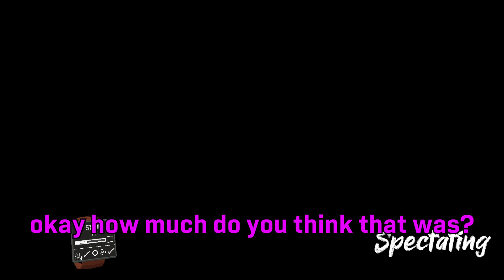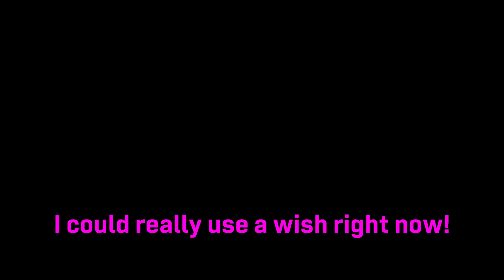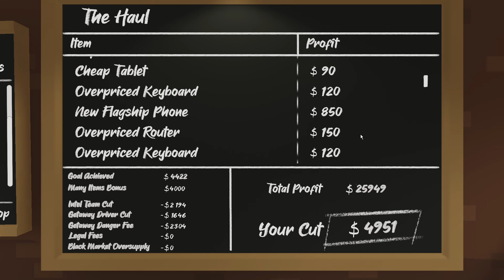We made grizzy SO STRESSED with this game!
Hey y'all! Today's video is me droid, grizzy and pezzy playing a game called : the break-in!

Let me know if you enjoyed the video by leaving a like 👏
Also drop a sub to join the under 70k club 👏

🔔 mates in the vid : @grizzy @pezzy @elasticdroid

Outro made by @ProducedByMidas